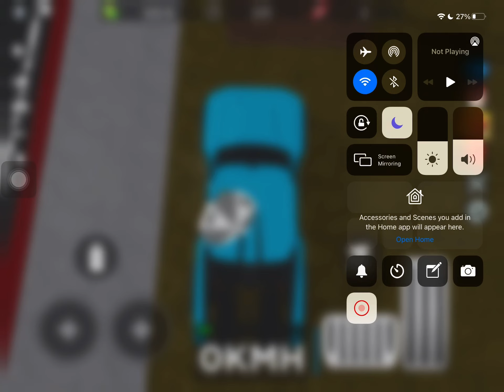Car review episode 133:Trophy Truck